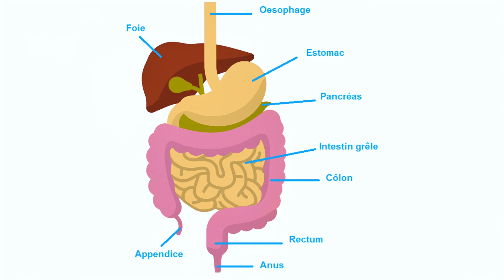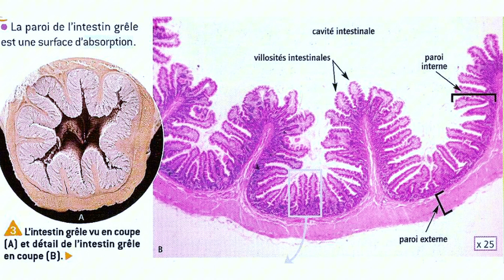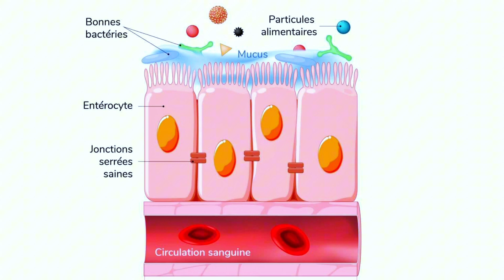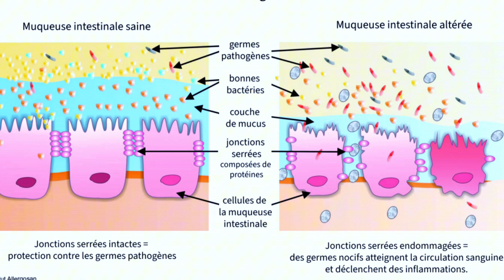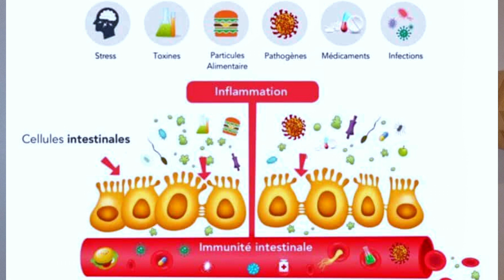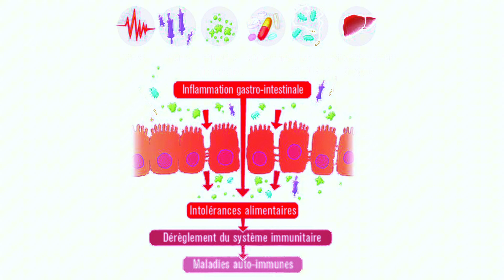L'hyperperméabilité intestinale détruit votre santé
Cela fait quelques années maintenant que l'on entend parler du rôle central de l'intestin dans notre santé. C'est tout à fait exact, il en est le chef d'orchestre.
Les études montrent qu'un intestin qui est devenu poreux (hyperperméable) accompagné d'un microbiote qui ne va pas bien (dysbiose) vont engendrer un nombre de réactions en cascade dans notre organisme :
- Inflammation chronique
- Déclenchement d'auto immunité
- Troubles psychologiques (dépressions...), neurologiques (autisme) et comportementaux (Tdah)

Bien plus qu'un simple tube qui sert à digérer, nous commençons à peine à comprendre toutes ses  merveilleuses fonctions. Ce qui est sur, c'est que pour être en bonne santé, il faut prendre soin de lui ;)

Reçois gratuitement mon Ebook "Les 4 piliers pour réguler son système immunitaire"

Si vous vous posiez la question ,voici quelques liens sur des compléments spécifiques de la réparation intestinale, mais je vais y revenir plus en détails dans ma prochaine vidéo :

Pour les intestins les plus fragiles, celui ci a une composition plus simple mais tout à fait efficace :

➡️Tu aimes les sujets nutrition, psychonutrition, microbiote ou santé naturelle?